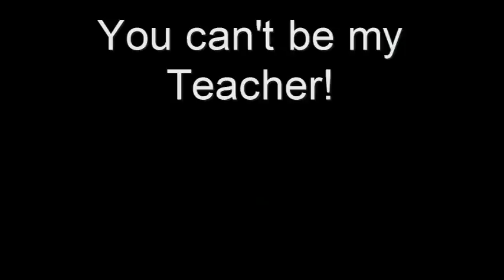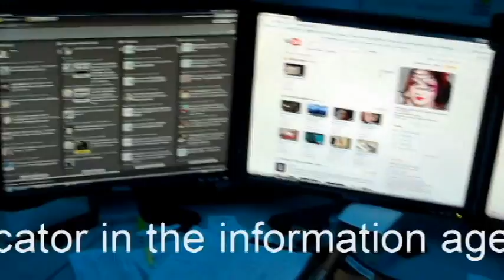You can't be my teacher.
Nominated as Best Educational Use of Video / Visual 2010 in the edublog awards.

If you don't know the internet you can't be my teacher, I need someone who knows what I know.  Meet me on the web, at least half way.  Teachers today need to be literate to relate to digital natives.

Text

Are you going to teach me in a school?

Are you going to make me sit in a desk all day?

Is this what you are going to use to teach me with?

Is this what you are going to use to teach me with? (echo)

Do you know how to use a computer?

Do you know how to use a computer? (echo)

Are you a teacher?

Are you my teacher?

Are you going to teach me using the internet?

Are you going to teach me how to be safe on the internet?

Do you know what goes on on the internet?

Are you sure you are my teacher?

Are you sure you are my teacher? (echo)

Are you going to learn how to use the technology?

I am a digital native.

Do computers scare you?

Are you afraid to use them?

Have you been on facebook?

Have you been on twitter?

Have you been surfing?

Do you even know what is on the internet?

Are you going to be my teacher?

Or just that textbook?

Because I want to know...

what the world has to offer

And if you are not on the internet...

and know nothing about computers.

I said you can't be my teacher.

Make room for somebody who knows how to use the internet.

Do you think I am going to be ready?

Do you think you are preparing me for the
 world that I have to live in?

That's your job!

That's your job! (echo)